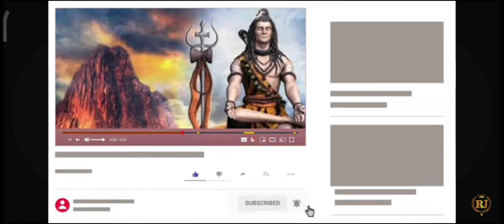Mere Baba Bhole baba Full DJ Song Jubin Nautiyal 2024 New Song Remix Bhakti Geet कोई कहे तू काशी में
jubinnauityal merebaba hindisong Mere Baba Bhole baba Full DJ Song Jubin Nautiyal 2024 New Song Remix Bhakti Geet कोई कहे तू काशी में